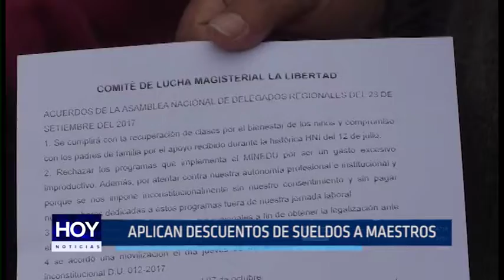Aplican descuento de sueldos a maestros